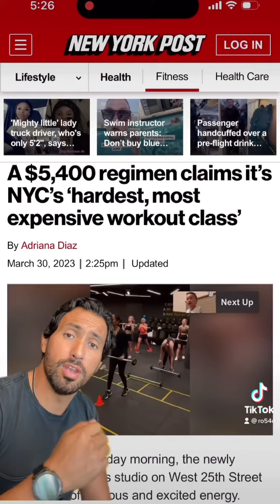54D en linea ! Por suscripción mensual!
🔥54D en linea por suscripción mensual o anual
con nuestra nueva modalidad por sólo 99 dls tienes acceso a todos los programas en línea para diferentes objetivos!  Son programas de 54 días cada uno que cuentan con:

✅ un plan de nutrición
✅ entrenamientos diarios creados especialmente para lograr tus objetivos
✅ un coach que te apoya todos los días y le da seguimiento a tu proceso!
✅ trabajo de recuperación
✅ Comunidad en más de 96 países
✅ las clases son en español e inglés
✅ puedes entrenar desde cualquier parte del mundo a cualquier hora del día!
✅ no necesitas equipo extra
✅ entrenamiento para todos los niveles
✅ solo necesitas ponerte los tenis y tener actitud y compromiso!!

Trabajamos fuertemente la parte Física, mental y emocional, logrando extraordinarios cambios en la manera en como te ves y te sientes, hábitos y costumbres para lograr cambios permanentes!

Logra un cambio drástico en solo 9 semanas
SOMOS LA MEJOR OPCIÓN Y DAMOS RESULTADOS GARANTIZADOS!

🚨Ya son miles de personas transformadas con nuestros programas en más de 96 países.

Serás muy feliz con los resultados físicos mentales y emocionales! Sin duda la mejor inversión!! 🔥🔥

🚨Si tienes alguna pregunta más escríbeme en mensaje directo !! Estás a tiempo de cambiar tu cuerpo y recuperar tu seguridad, auto estima y confianza y verte y sentirte como tanto deseas!
trabajado al mismo tiempo  tú fortaleza mental!

INSCRÍBETE YA !! 🔥🔥👊🏼
La marca de fitness latina con más reconocimiento en los Estados Unidos y el mundo ahora a tu alcance!